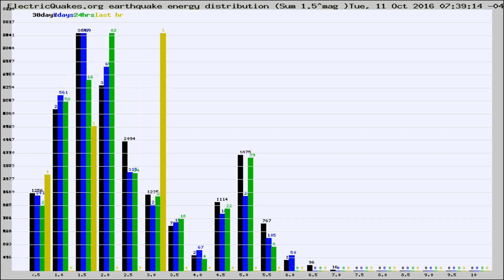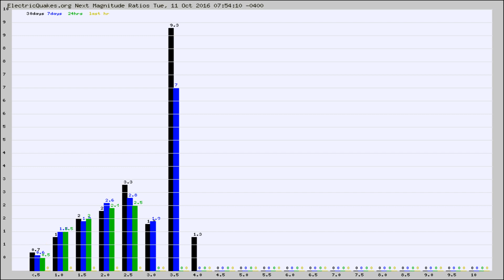Todays_Hourly_World_Earthquake_Statistics_from_ElectricQuakes.org_10-11-16+08:02:01